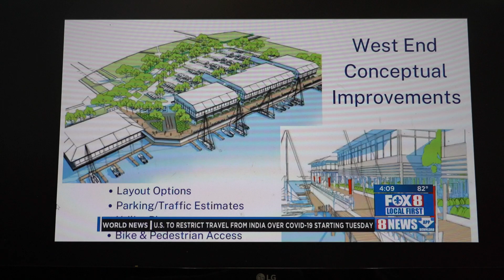Fox 8 Live April 2021